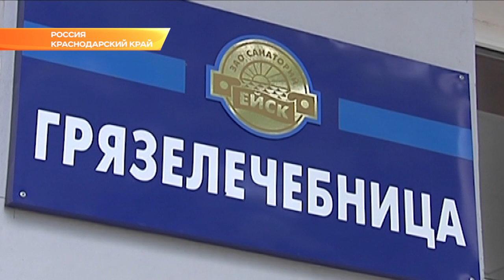Губернатор встретился с новым руководителем краевого Роспотребнадзора. Новости Эфкате Сочи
Безопасный детский отдых и борьба с фальсификатом. Губернатор Вениамин Кондратьев обсудил с новым главой Роспотребнадзора Кубани задачи, которые стоят перед ведомством.

Мария Потёмкина возглавила управление чуть меньше месяца назад. Сейчас один из важнейших вопросов - контроль за качеством санаторно-курортных услуг. Только детей в Краснодарском крае в этом году отдохнуло около 730 тысяч. За время летней оздоровительной кампании удалось избежать серьезных инцидентов. Вениамин Кондратьев также обратил внимание руководителя Роспотребнадзора Кубани на то, что необходимо усилить борьбу с некачественной продукцией.